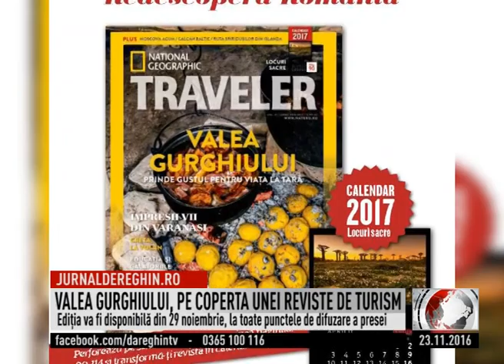VALEA GURGHIULUI, PE COPERTA UNEI REVISTE DE TURISM (2016 11 23)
Valea Gurghiului este vedeta ediţiei de iarnă a unei renumite reviste de turism. Zona cunoscută şi ca „valea regilor” apare chiar pe coperta publicaţiei ce va fi disponibilă din 29 noiembrie, la toate punctele de difuzare a presei. Reportajul rubricii România ascunsă se intitulează „Prinde gustul vieții la țară pe Valea Gurghiului”.